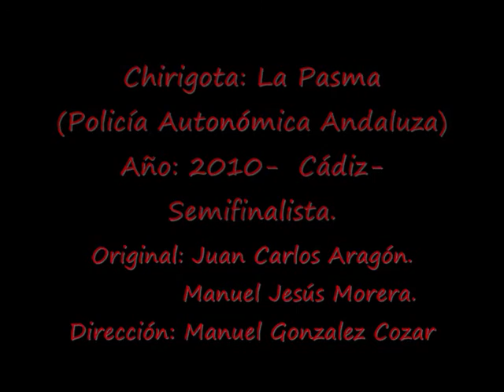Esto de ser policia.- Cuplé.- Año: 2010- Chirigota: La Pasma (Policía Autonómica Andaluza)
Chirigota: La Pasma (Policía Autonómica Andaluza)
Año: 2010-  Cádiz- Semifinalista.
Original: Juan Carlos Aragón Becerra.
                Manuel Jesús Morera Rioja.
Dirección: Manuel González Cózar.